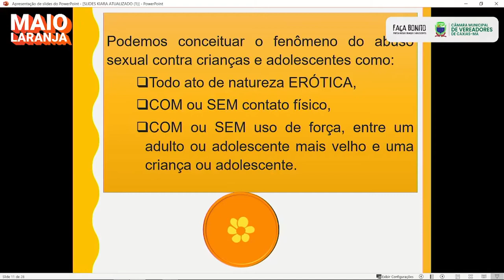Campanha Maio Laranja é apresentada na Câmara Municipal